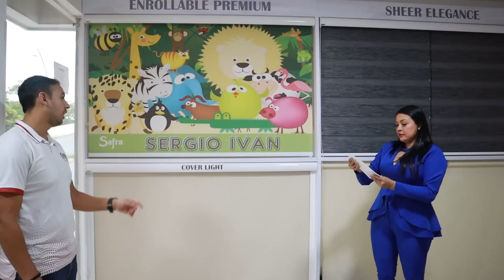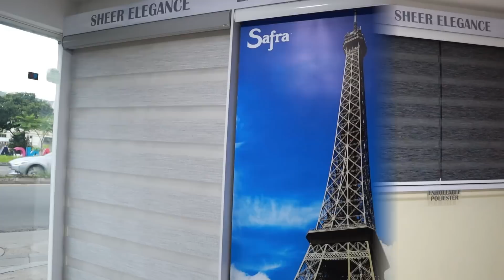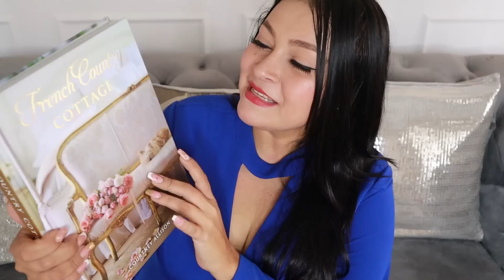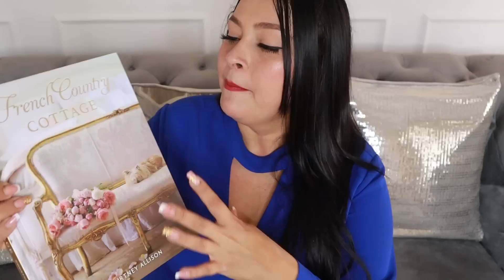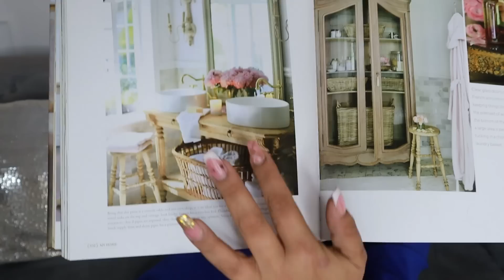COMPRAS PARA DECORACIÓN DE SALA /ELEGANTE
Compras para la decoración de mi sala .
ANNY RODRIGUEZ.
estare atenta a lo que necesites.
FACEBOOK Anny rodriguez youtube.

TE DEJO LOS ENLACES DE LOS PROYECTOS QUE HEMOS ESTADO REALIZANDO.

PROYECTOS DE LABOR SOCIAL.